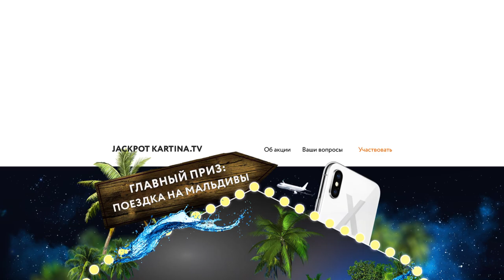Розыгрыш JACKPOT-2017 от Kartina.TV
Зарегистрируйся на сайте и получи шанс выиграть iPhone X, поездку на двоих в экзотическую страну и подарки!